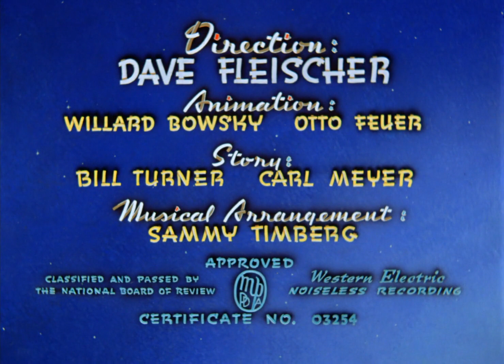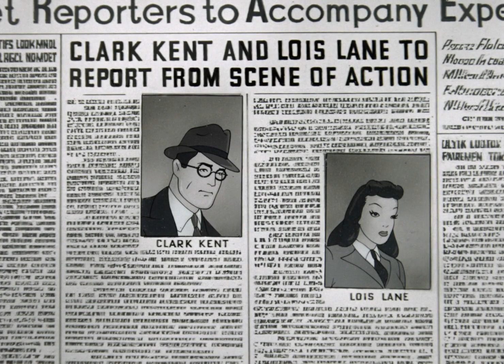Superman - Volcano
Max Fleischer's Superman